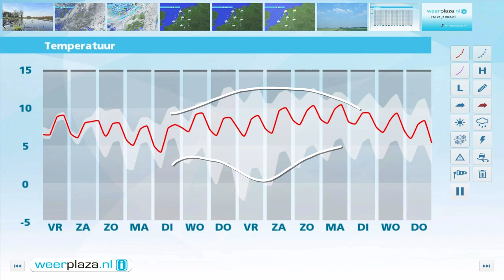Weerbericht donderdagmiddag: Wisselvallig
Tegen of in de avond gaat het in het noordwesten regenen. Later in de avond en nacht wordt het overal nat. Morgen is het vaak bewolkt, alleen in het noorden schijnt ook de zon. Verder vallen er buien, de meeste later in de middag en avond. Ook in het weekend is het vaak bewolkt met soms regen, maar zaterdagochtend schijnt de zon.